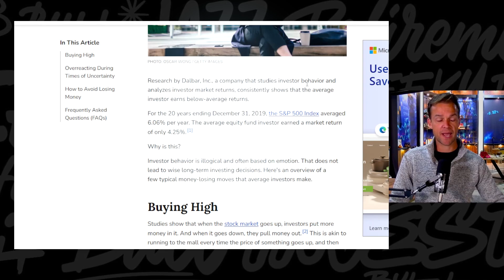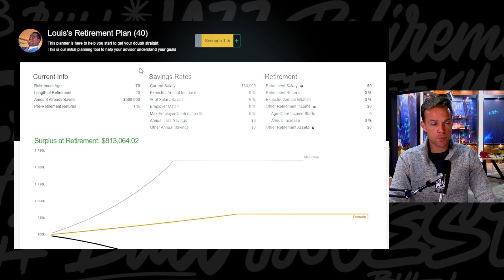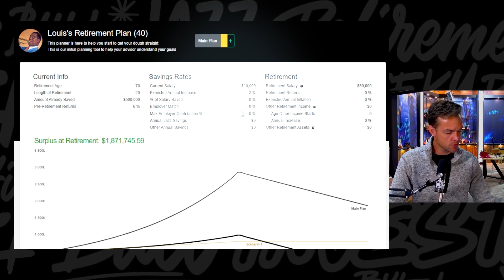3 Reasons You Aren't Building The Wealth You Want